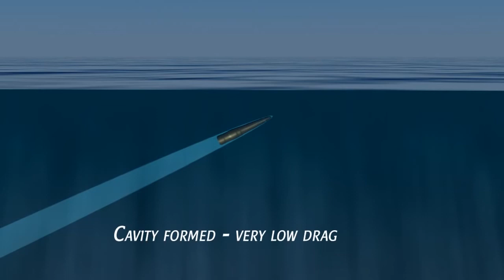Weaponised Underwater Vehicle with DSG Cav-X ammunition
Ricing threats from emerging underwater technology has boosted the need for effective countermeasure. Weapons can be fired dry or wet depending on the mounting system. There are several different calibers available that enables a variety of options to choose from when developing the weapon platforms that is best suitable for the drone or vehicle in question.